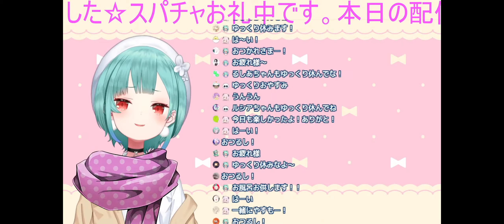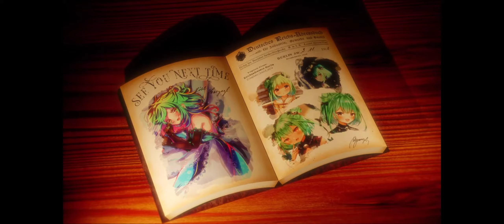るしあ・・・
ありがとう・・・お疲れ様・・・お元気で・・・